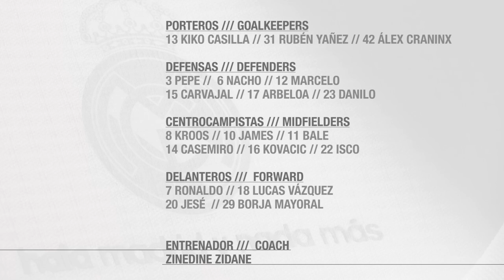Real Madrid's 19-man squad for Saturday's match against Éibar